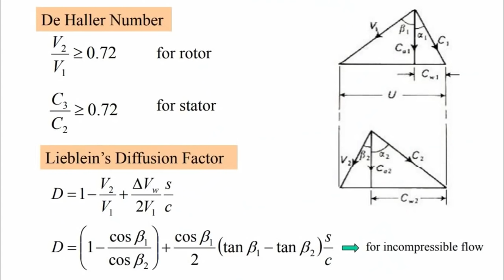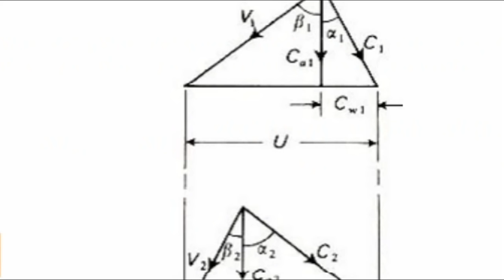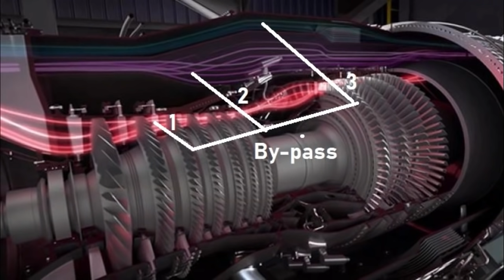Why India Doesn't want the Russian engine in the AMCA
The Eurojet consortium was formed in 1986 to co-ordinate and manage the project largely based on XG-40 technology. In common with the XG-40, the EJ200 has a three-stage fan with a high pressure ratio, five-stage low-aspect-ratio high-pressure (HP) compressor, a combustor using advanced cooling and thermal protection, and single-stage HP and LP turbines with powder metallurgy discs and single crystal blades. A reheat system (afterburner) provides thrust augmentation. The variable area final nozzle is a convergent-divergent design.

ˍˍˍˍˍˍˍˍˍˍˍˍˍˍˍˍˍˍˍˍˍˍˍˍˍˍˍˍˍˍˍˍˍˍˍˍˍˍˍˍˍˍˍˍˍˍˍˍˍˍˍˍˍˍˍˍˍˍˍˍˍˍˍˍˍˍˍˍˍˍˍˍˍˍˍˍˍˍˍˍˍˍˍˍˍˍˍˍˍˍˍˍˍˍˍˍ

SOURCE